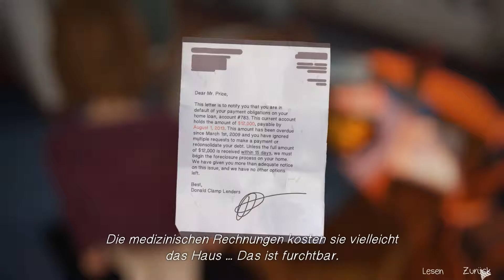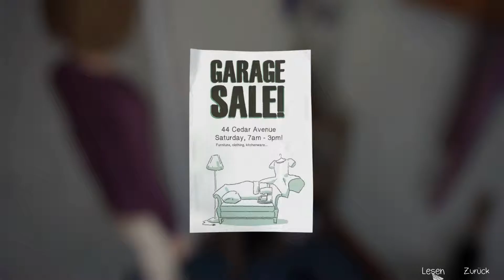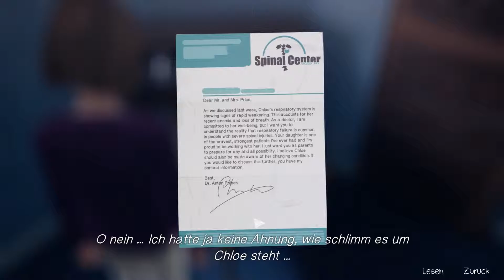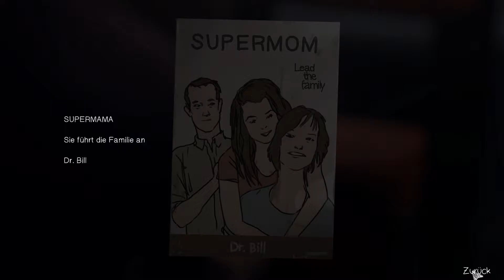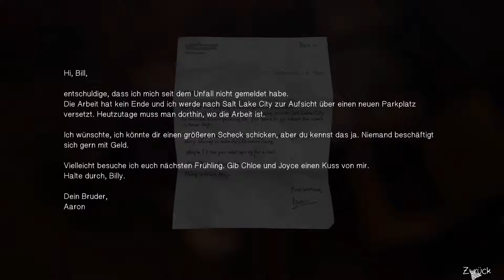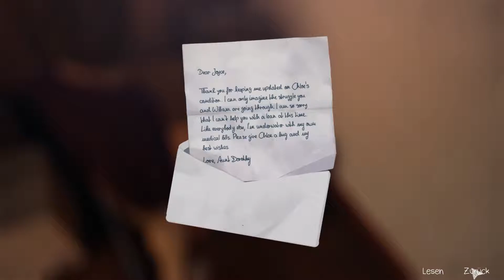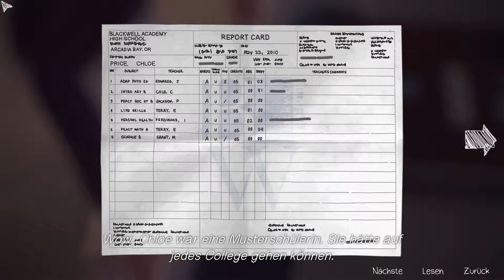Life is Strange #22 Beihilfe zum Tod von Chloe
Let´s play Life Is Strange spielen wir Max Caulfield ,das uns erlaubt, die Zeit zurückzudrehen und so Vergangenheit, Gegenwart und Zukunft zu beeinflussen.Nebenbei versuchen wir die vermisste Rachel Amber zu finden

!!!Info Aufklappen!!!